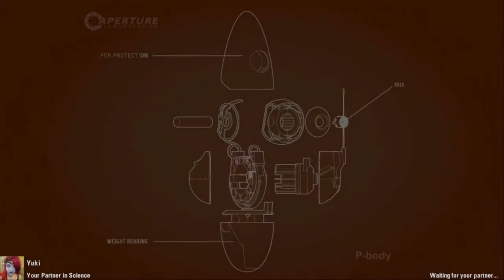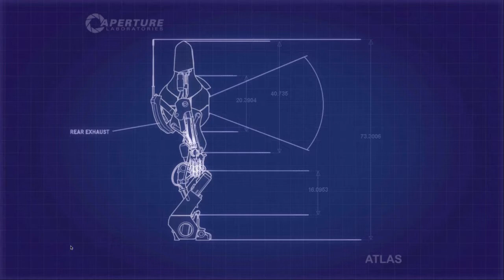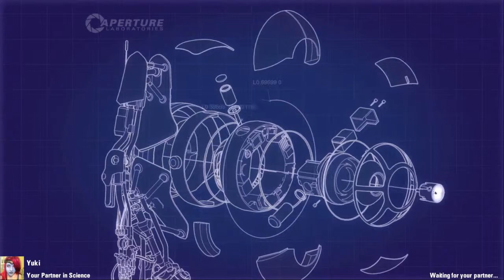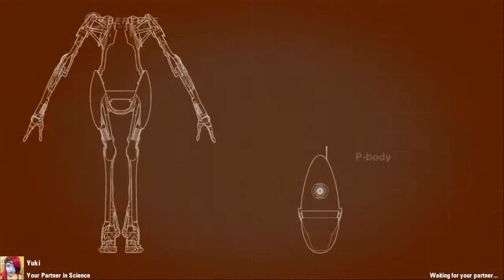Portal 2 Co-Op with Chloë -Episode 2- Stop And Smell The Testing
In this exciting Co-operative adventure, Mr Berringer is joined by Chloë in the vast expanses of Aperture Science Laboratory. Atlas (Mr Berringer) and P-Body (Chloë) must solve each test chamber they face to reach their final goal, all the while being constantly supervised and occasionally berated by GLaDOS.

Will they reach their goal? Will they save science? Will Berringer miss anything he was supposed to edit out? Find out here!